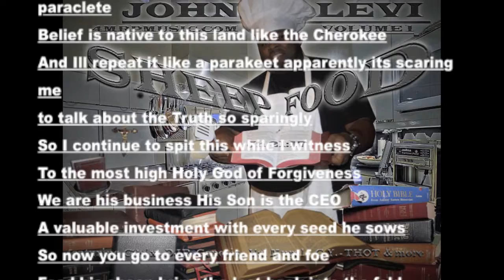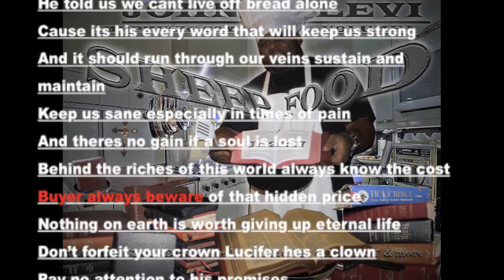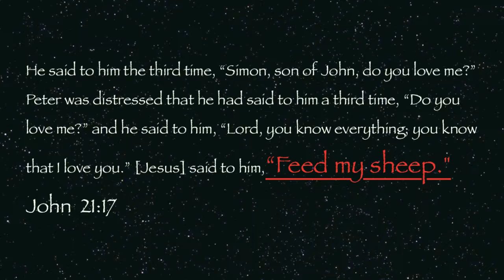Sheep Food - John Levi - Sheep Food EP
John 21:17 - Christ told Peter to Feed His Sheep So As Christians we must continue to nourish one another in the Word of God, the Truths of the faith, and in the basic principles that were taught by Our Savior .  John Levi delivers his arrangement of the same Truth that Christ asked all Christians to share.   Download this song and or full Sheep Food EP for FREE